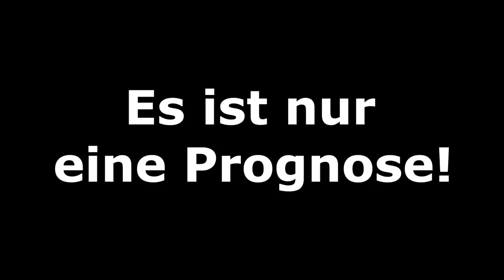FIFA 20: Champions League - Spieltag 6 I Saison 2019/20 Deutsch [FULL HD]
Olympique Lyon - RB Leipzig
Borussia Dortmund - Slavia Prag
FC Bayern München - Tottenham Hotspur
Bayer 04 Leverkusen - Juventus Turin

Meine CPU-Einstellungen: In dieser Reihenfolge:
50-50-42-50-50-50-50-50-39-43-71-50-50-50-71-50